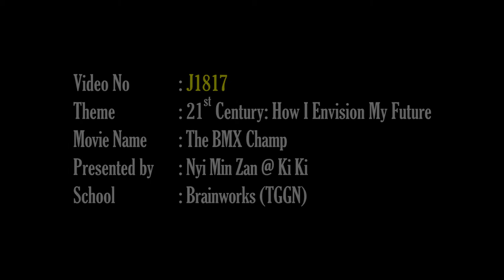J1817--NYI MIN ZAN--TGGN--THEBMXCHAMP--NOMINATED 2018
BRAINWORKS - TOTAL 3rd STEM MICROFILM COMPETITION JUNIORS NOMINATED 2018